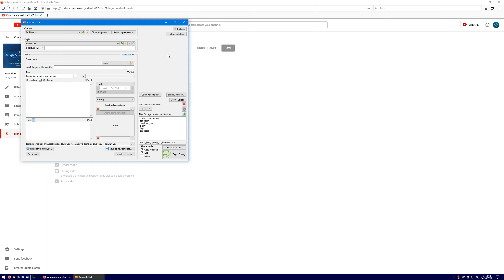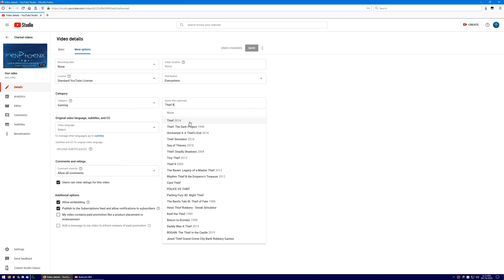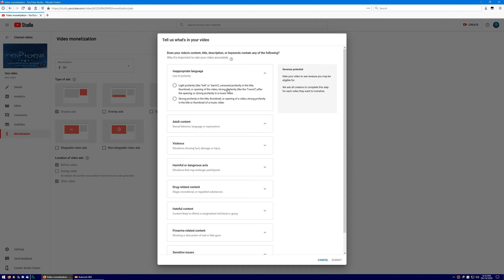bitching about "self certification"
I get it for people that have to care, but you could at least have an option to opt out. Check this box to say "I agree to let your stupid robots do the work like before thank you". I mean jesus.